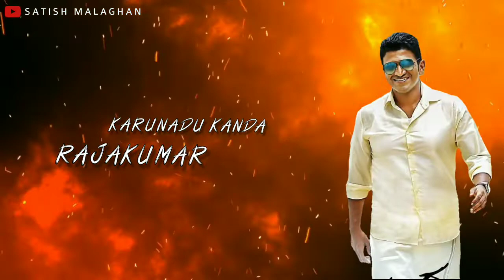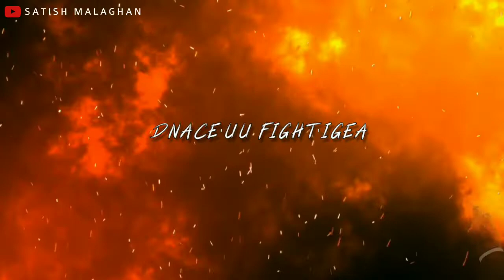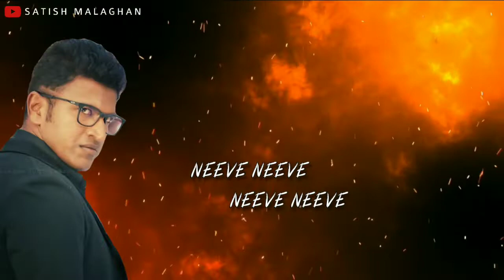Happy birthday Appu 🥺❤️ Dedicating this song for Appu Random Singing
ನಗು ಮೊಗದ ಸಾಹುಕಾರ
ಸರಳತೆಯ ಸಾಗರ
ಕರ್ನಾಟಕ ರತ್ನ ನಮ್ಮೆಲ್ಲರ ಪ್ರೀತಿಯ ❤️
ಡಾ.ಪುನೀತ್ ರಾಜಕುಮಾರ್
ನನ್ನುಸಿರಿನ ಪಾಲುದಾರ
ಅಪ್ಪುಗೆ ಹುಟ್ಟು ಹಬ್ಬದ ಶುಭಾಶಯಗಳು 🥰🥺